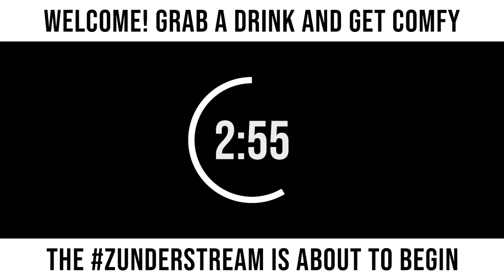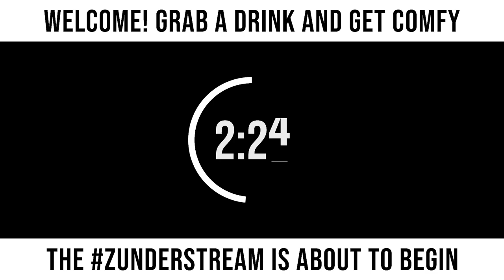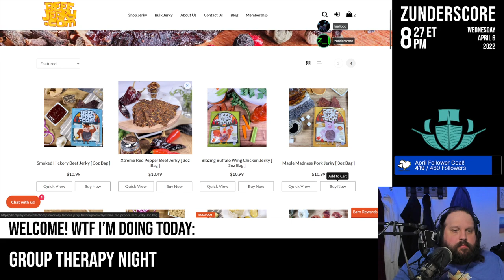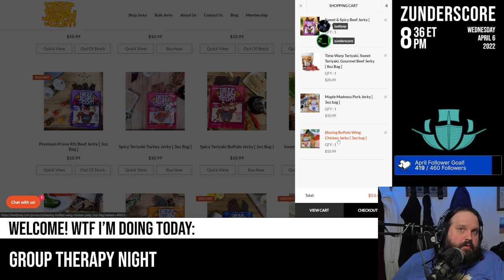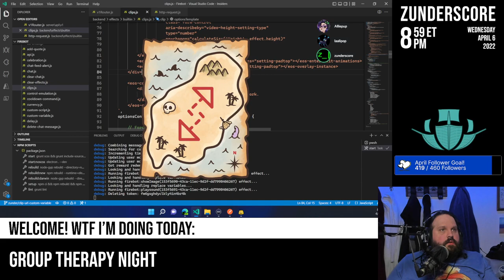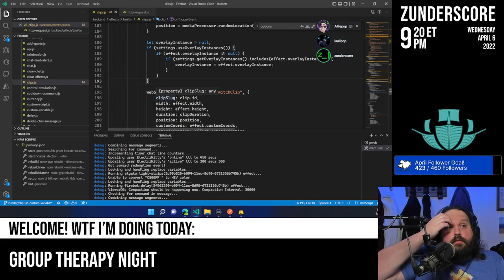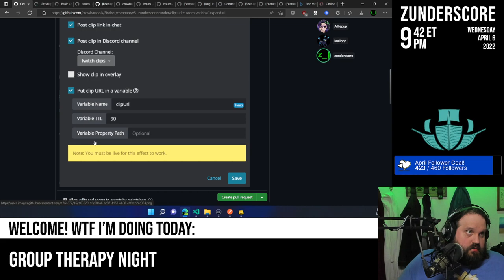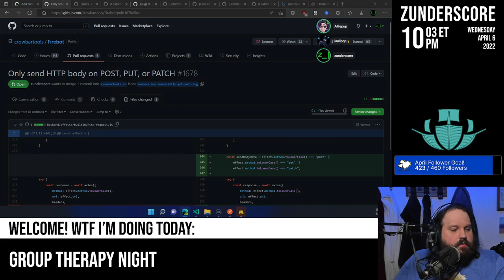zunderstream Show Archive - 2022-04-06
🎬: "Group therapy night mentalhealth !youpick !fleet !merch zunderstream"